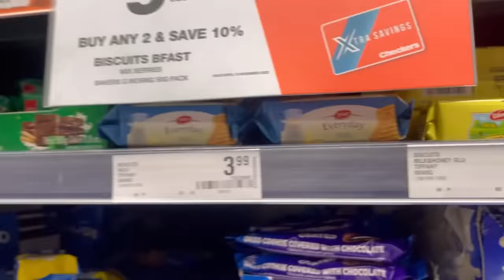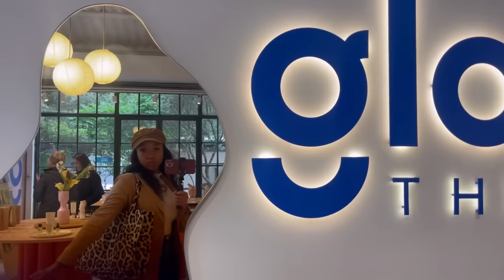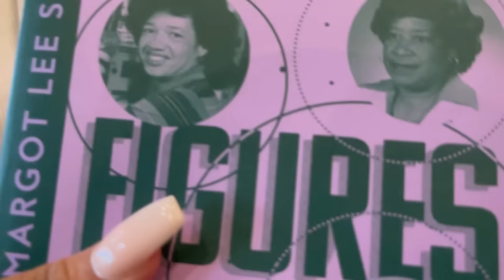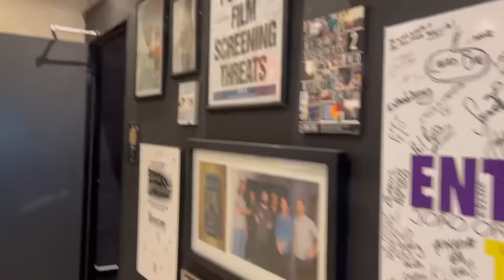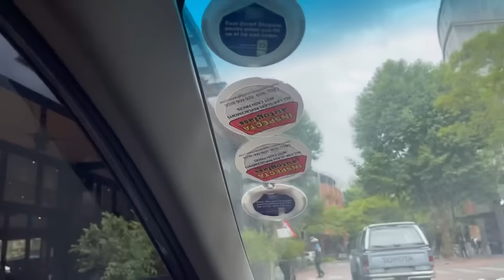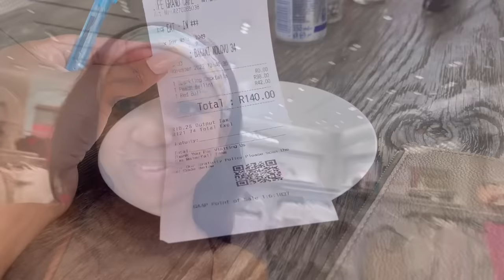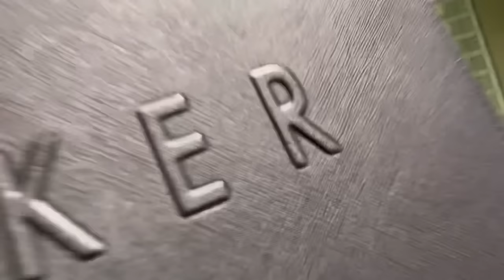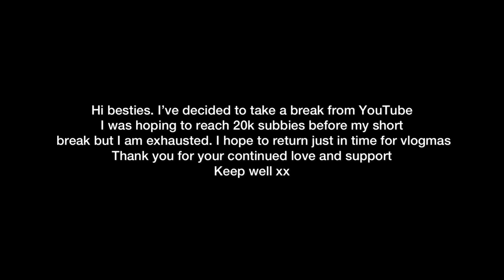weeklyvlog 🎂| Finally Got The Ted Baker 👜 | Ona Turns 3 | Aesthetically Pleasing 44 Stanley Tour